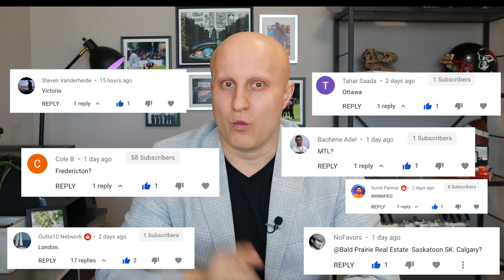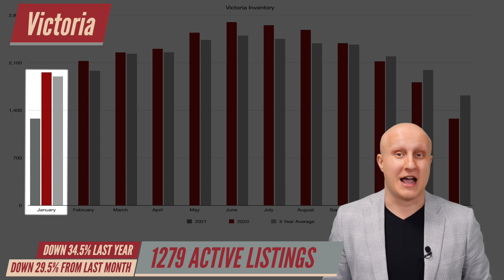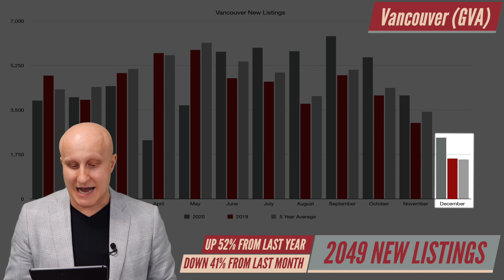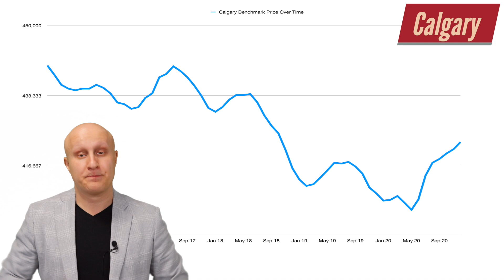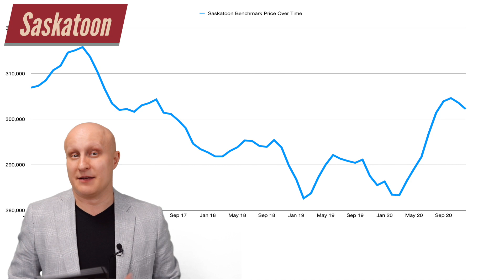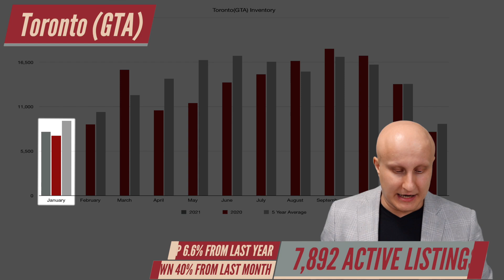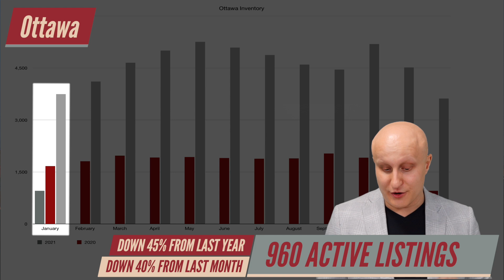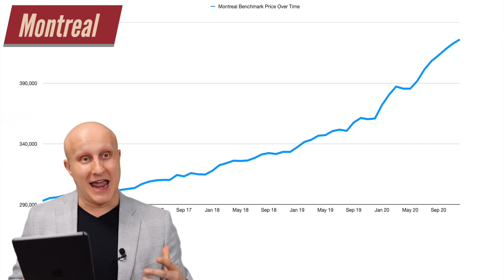CANADIAN REAL ESTATE MARKET UPDATE JANUARY 2021 | How did 2020 Stack up?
This being the first Canadian real estate market update of 2021 we need to take a look back at the Canadian housing market in 2020 to see how it stacked up against other years. The year finished up with the Canadian real estate market seeing one of the biggest years for the number of homes sold in Canada along with home price increases and critically low levels of homes for sale in Canada.

This episode of Bald Prairie Real Estate is your January 2021 Canadian real estate market update video. I have the most up to date and comprehensive information about the Canadian real estate market and Canada’s major housing markets. I break down the home sales, new listings, current inventory levels, the average/benchmark home price and compare them to not only the past year but also the five-year average. You will not find another video on YouTube that covers as many Canadian housing markets as in-depth as the Bald Prairie Canadian Real Estate Market Update.

Thank you to all of the amazing real estate agents across Canada that have provided me insight and data about their respective markets so that I can do this comprehensive Canadian housing market update.

0:00 Introduction
1:42 How hot was the 2020 Canadian real estate market?
2:45 Bad Dad Joke
2:59 Regina Real Estate Market
4:46 Victoria Real Estate Market
6:42 Vancouver Real Estate Market
9:49 Calgary Real Estate Market
11:22 Edmonton Real Estate Market
13:00 Saskatoon Real Estate Market
14:56 Winnipeg Real Estate Market
16:21 Toronto Real Estate Market
19:55 Ottawa Real Estate Market
21:41 Montreal Real Estate Market
23:30 Halifax Real Estate Market
24:20 Thoughts on the Canadian Real Estate Market in 2021

My name is Matthew Pfeifer and this is Bald Prairie Real estate. I am a realtor in Regina Saskatchewan working for Royal LePage Regina Realty. In nearly 10 years working as a real estate agent I have seen both ups and downs in the market. But there is no real estate market that you cannot buy or sell a house in. Often the media tries to present a Canadian real estate market or they talk about the real estate market in Canada as if there is a national market. The real estate market in Canada is very regionalized. Being from Regina I focus on the Regina real estate market.